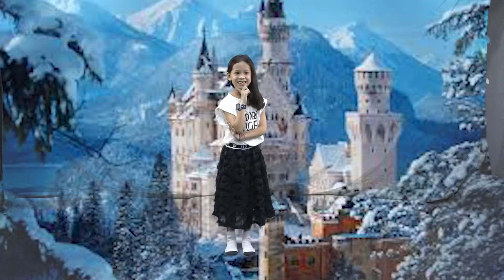อัศวินผู้พิทักษ์